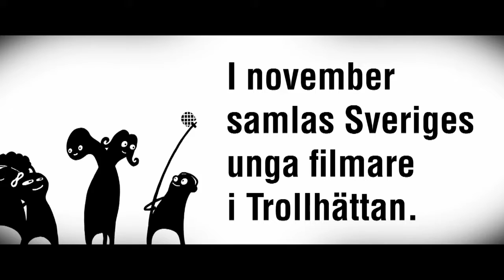Novemberfestivalen 2013 - officiell trailer 1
Två dagars filmfest med visningar, spännande gäster och workshops för dig som gillar film, 22-23 november 2013. Mer info

Trailern är producerad av Novemberfestivalen.
Regi: Emil Gustafsson Ryderup. Musik/ljud: Johan Ekland. Speaker: Pär Nymark.